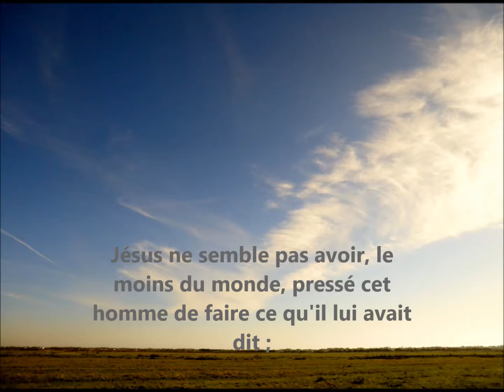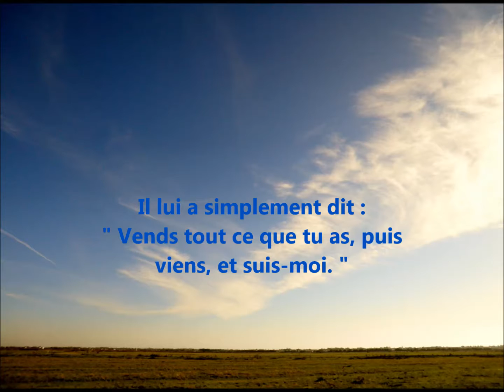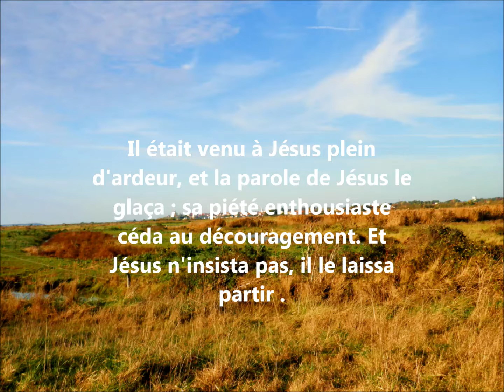Mon film- Avez vous perdu courage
Méditation de Oswald Chambers
Réalisation du clip
Anne Miller
Images de Fouras en Charente-Maritime .